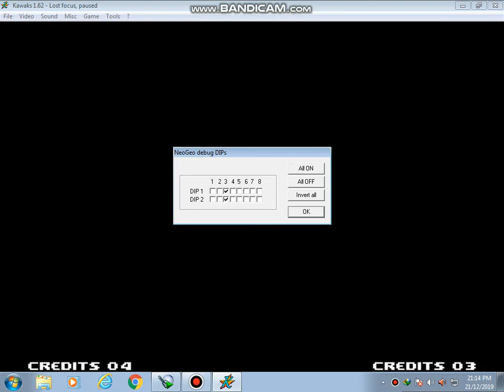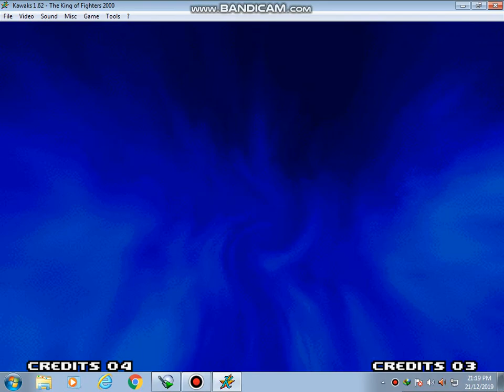The King Of Fighters 2000 - Clone Zero 1/2